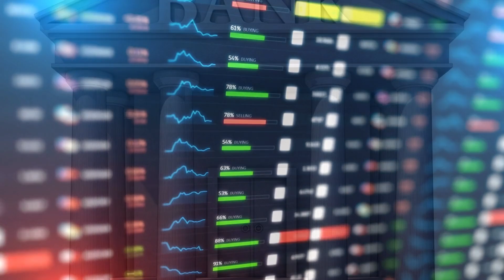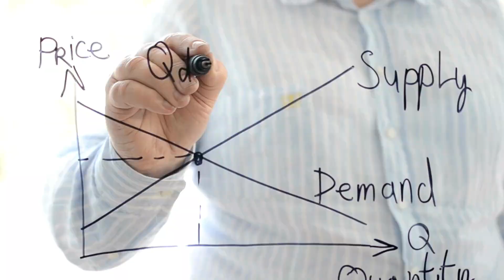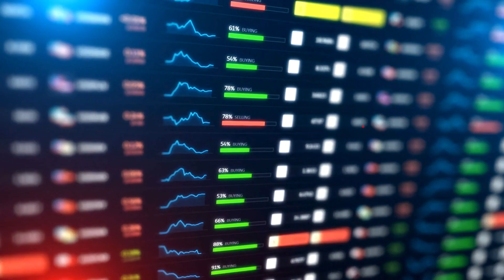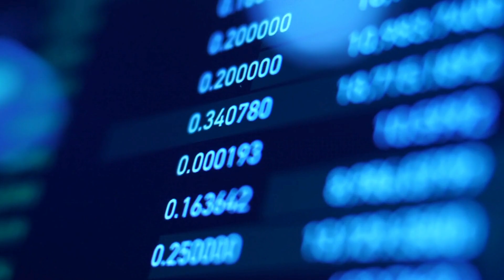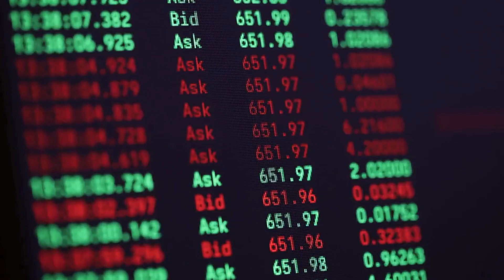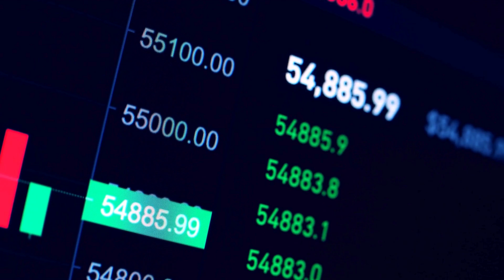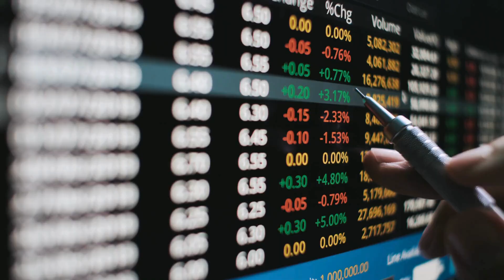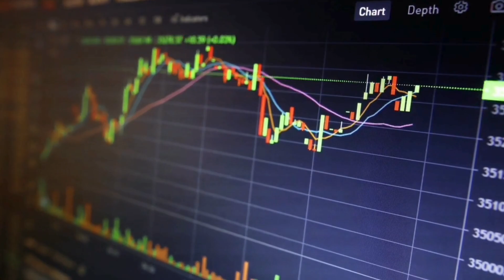XRP Ripple primed for a major move! Target: $0.8 with analysis support. Progress in Ripple SEC case?